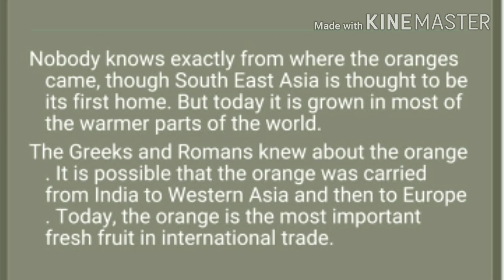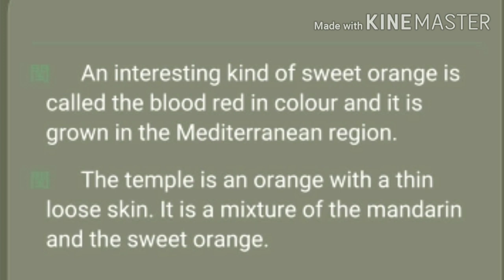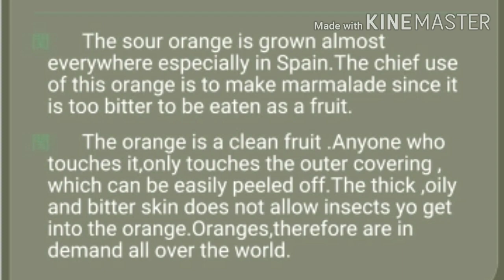STD 5 English chapter 1 ' Boundless Nature' ...part 1